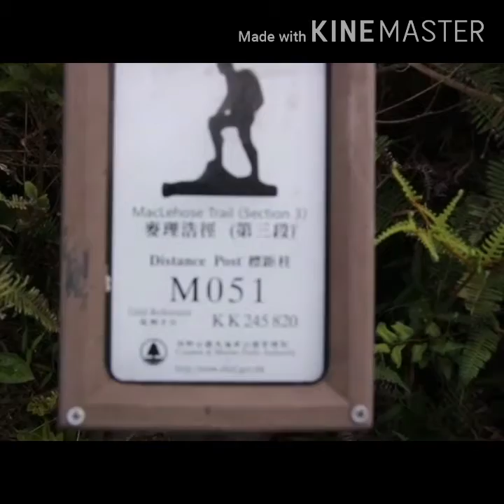Ngam Tau Shan Hike by titajacky